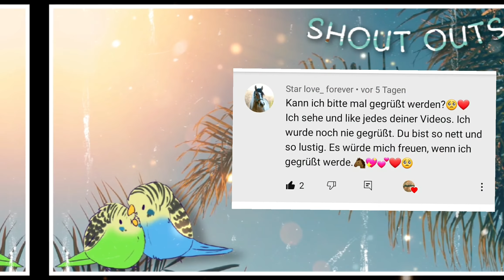Ich bin zu DUMM dafür😂💎 / Wolf Tales \